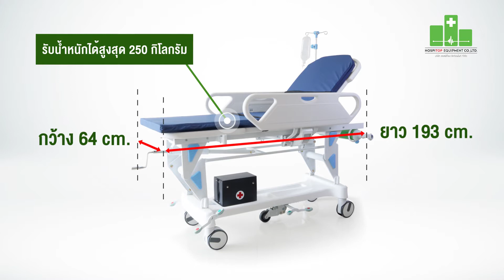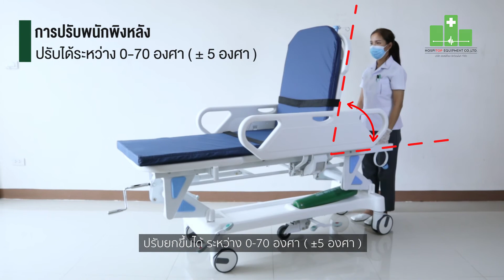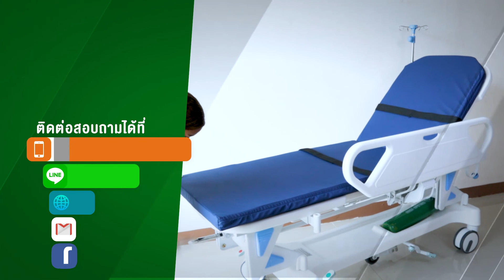เตียงเคลื่อนย้ายผู้ป่วยปรับระดับด้วยมือหมุน 1 ไกร์ Medik รุ่น DP-ST002 | Hospitop Equipment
เตียงเคลื่อนย้ายผู้ป่วยปรับระดับด้วยมือหมุน 1 ไกร์  ยี่ห้อ MEDIK รุ่น DP-ST002 | Hospitop Equipment

คุณลักษณะทั่วไป
- เป็นเตียงเคลื่อนย้ายผู้ป่วยปรับระดับได้โดยการใช้มือหมุน
-  สามารถปรับพนักพิงหลังได้ โดยใช้คันโยกแบบแก๊สสปริง

รูปแบบรายการหรือคุณลักษณะเฉพาะ
- ตัวเตียงมีขนาด (ยxกxส)  193x64x87 เซนติเมตร
- เตียงสามารถรองรับนํ้าหนักได้ไม่น้อยกว่า 250 กิโลกรัม
- สามารถปรับระดับความสูง - ต่ำ โดยการใช้มือหมุนไกร์
- ที่นอนใช้วัสดุกันน้ำ Water Proof  PU cover ด้านในเป็น High Density Foam และมีความหนาไม่น้อยกว่า 5 เซนติเมตร
- ราวกั้นข้างเตียง เป็นราวกั้นรูปแบบปีกนก ทำจากพลาสติกขึ้นรูป แบบ (PP Detachable)
- มีเอกสารรับรองจากผู้ผลิตในการสนับสนุนอะไหล่สำรองเป็นเวลาไม่น้อยกว่า 5 ปี
- เอกสารรับรองผลิตภัณฑ์ต้องผ่านการตรวจสอบมาตรฐานและได้หนังสือรับรองการนำเข้าเครื่องมือแพทย์จาก คณะกรรมการอาหารและยา กระทรวงสาธารณสุข

ได้รับการรับรองมาตรฐานสากล ISO13485, MDR EU REP Agreement

Hospitop Equipment Co., Ltd.
บริษัท ฮอสพิท็อป อิควิปเม้นท์ จำกัด
ผู้นำเข้าและจัดจำหน่ายเครื่องมือแพทย์จากยุโรปและอเมริกา
คลิ๊กลิ้งค์เพื่อแอดไลน์